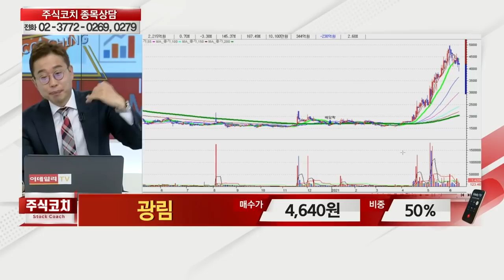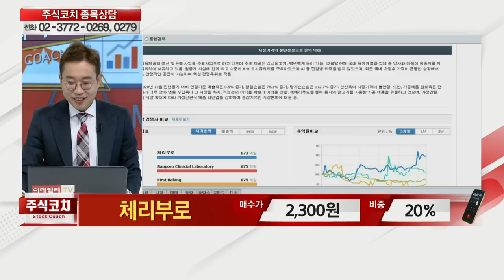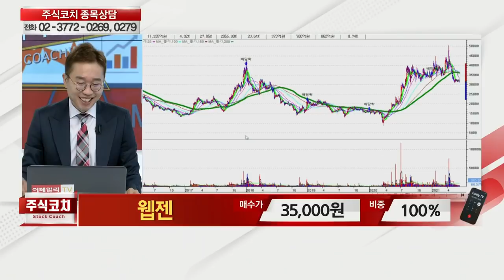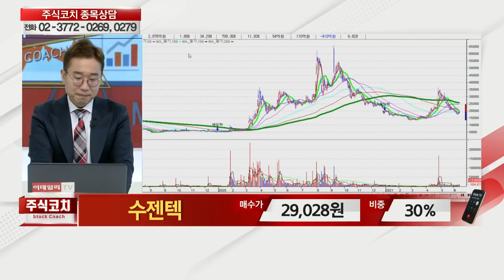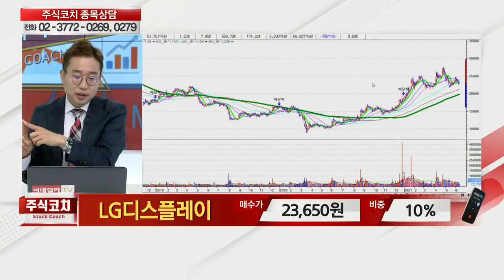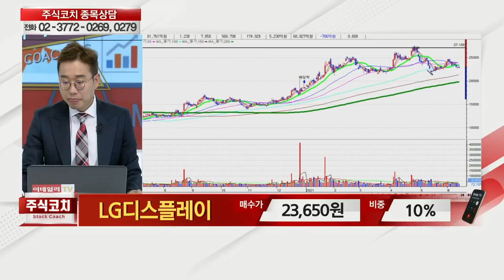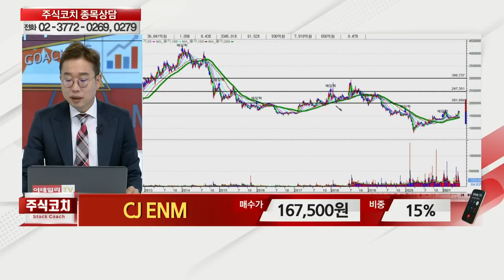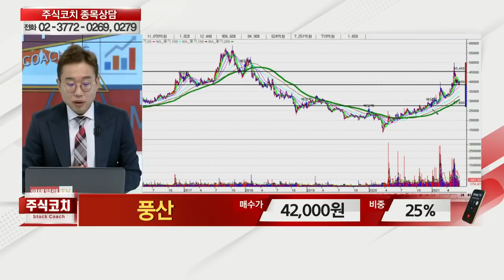만도,대한과학,TS인베스트먼트,드림시큐리티,광림,광명전기,코나아이,덱스터,고려제강,체리부로,한화손해보험,웹젠,수젠텍,LG디스플레이,풍산_김현구의 주식 코치 1부 (20210612)